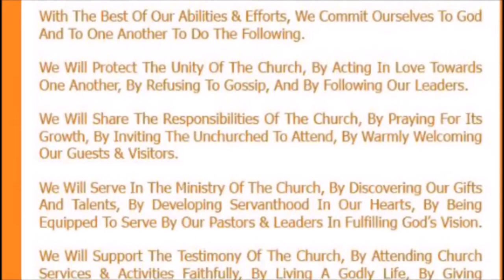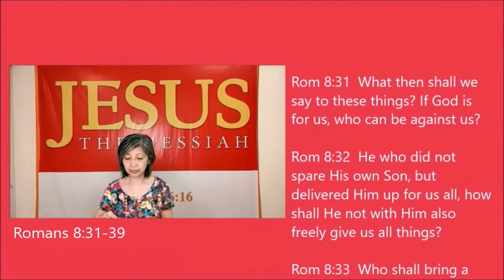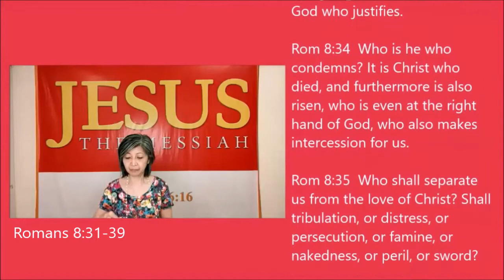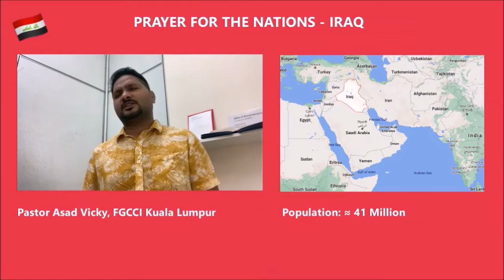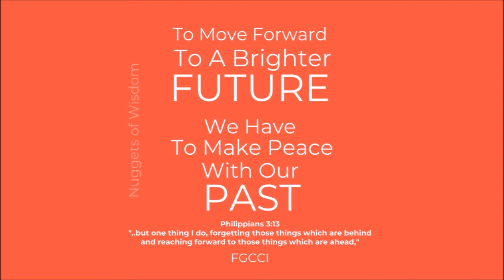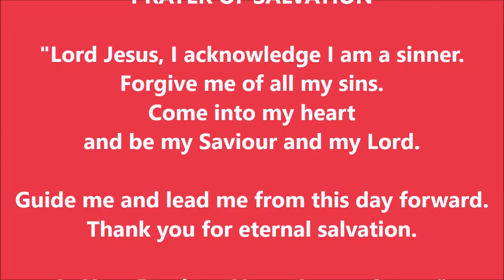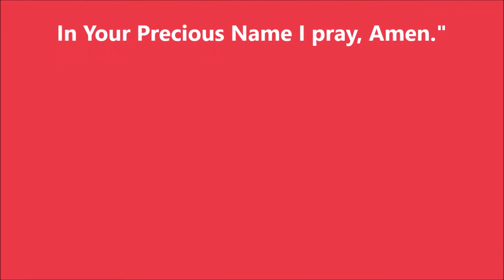FGCCI Media Weekly Service 31 Oct 2021 - Speaker: Rev. Dr. Bernard Ong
Thinking Before Speaking By Rev. Dr. Bernard Ong